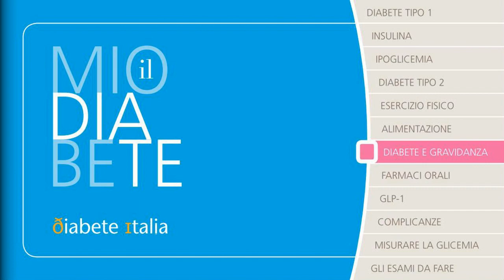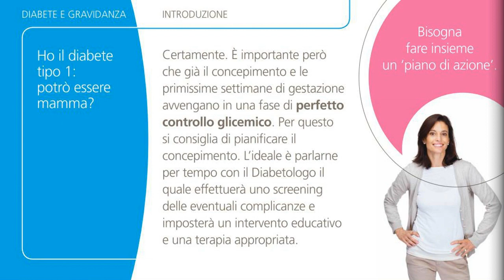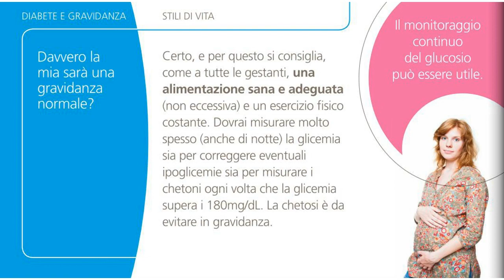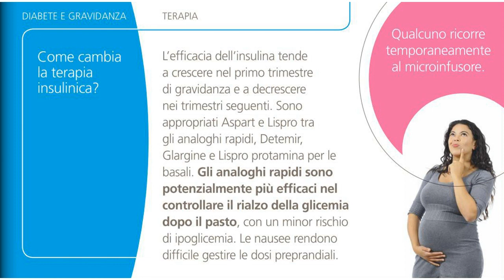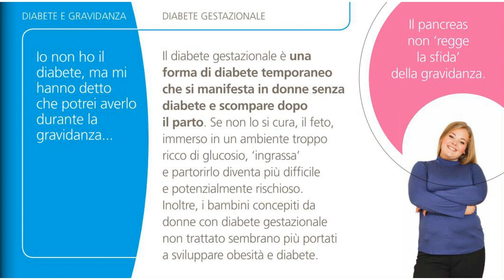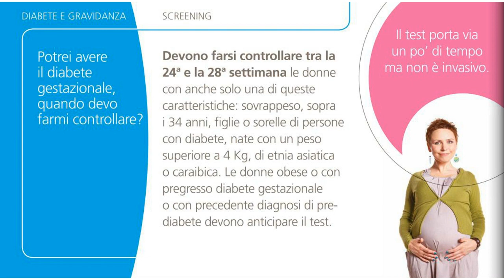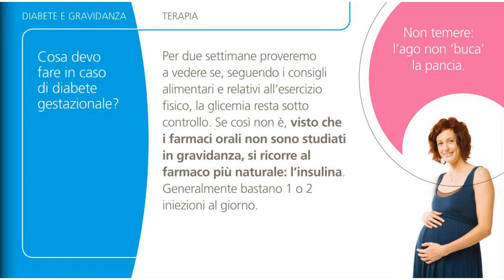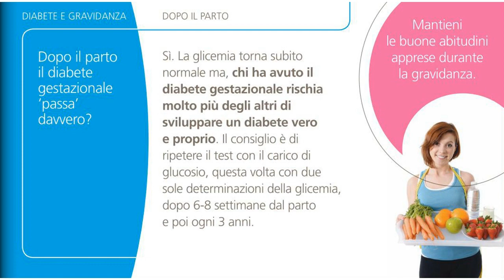DIABETE E GRAVIDANZA - IL MIO DIABETE - DA DIABETE ITALIA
ASSOCIAZIONE DIABETICI DI ROVIGO
Questo video è dedicato ad un tema che riguarda le donne in dolce attesa di diventare mamme o che desiderano di esserlo.
Diabete Italia, l’Associazione che raggruppa le Associazioni degli Specialisti e le Società Scientifiche, nel progetto “IL MIO DIABETE” (12 librettini divulgativi) ne ha dedicato uno al tema del “DIABETE E GRAVIDANZA” che risponde a specifiche legittime domande, quali ad esempio:
- Ho il diabete tipo 1: posso essere mamma?
- Il parto sarà un problema?
- Potrei avere il diabete gestazionale, quando dovrei farmi controllare?
- Cosa devo fare in caso di diabete gestazionale?
- Dopo il parto il diabete gestazionale passa davvero?
Abbiamo creato delle diapositive e messe in una presentazione salvata anche come video.